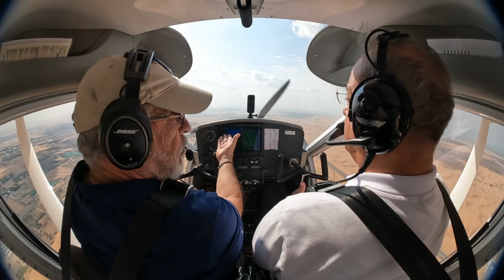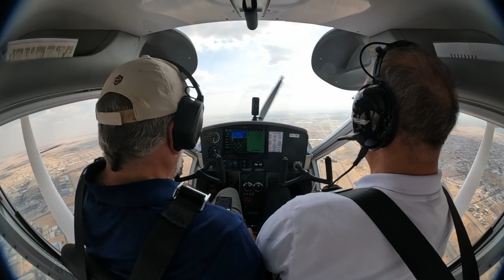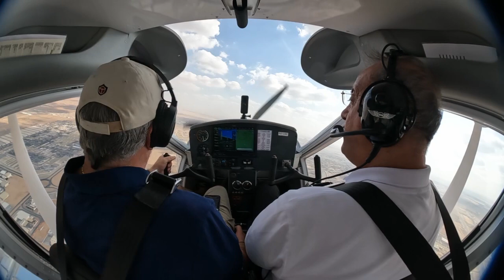OMSJ Initial Tower Contact 2/3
A short cross-country flight from Jazira Aviation Club via VFR route 6 then VFR Route 9 then VFR route 3 back to OMRJ Jazira Aviation.